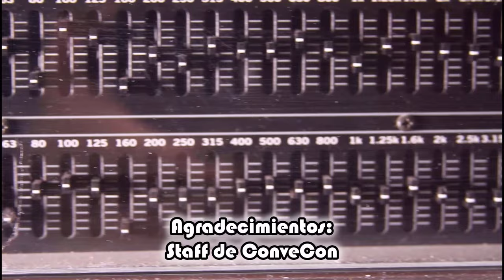LaEntrevista con Cristina Hernández (Sakura, Alegría, Jane, Bombón, Padme, Shinobu)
Seguimos con nuestro 10mo. aniversario con una de las actrices y directoras de doblaje más queridas de latinoamérica... ¡La talentosa y grandiosa Cristina Hernández!.

Cristina Hernández es una actriz de doblaje con más de 36 años de trayectoria. En su juventud  y gracias a su amistad y apoyo de la mano de nuestro padrino Moisés Iván Mora, Cristina ingresó al mundo de la voz participando en campañas publicitarias de Mattel durante los años 90s. Posterior a estos trabajos, llegaron sus primeros protagónicos en diversos medios... Destacando Sakura Kinomoto en Cardcaptor Sakura, Bombón en las Chicas Superpoderosas, Matilda en la película Homónima, Hallie y Annie en Juego de Gemelas, etc.

Posterior a estos papeles, llegaron personajes de franquicias de gran impacto como Padme Amidala en Star Wars y Jane Foster en el Universo Cinematográfico de Marvel (Natalie Portman), Catwoman en el universo de Batman de Christopher Nolan y la Dra. Brand en Interstellar (Anne Hathaway), Alegría en Intensa-Mente 1 y 2,  entre muchos más.

Te invitamos a conocer más de la vida y obra de Cristina Hernández en esta grandiosa entrevista que tenemos para ti... ¡Sólo por DubZone LA!

Le brindamos un agradecimiento especial a nuestros amigos de ConveCon, por su apoyo en la producción de esta entrevista :D

¡Sigue a ConveCon!

Un agradecimiento especial a Juan Hernández y a Superwin Videojuegos por la grabación del Clip de Cristina Hernández durante su visita a Tepic, Nayarit en 2011.